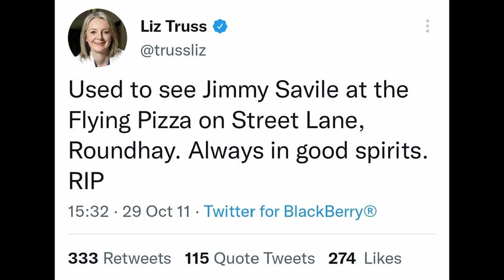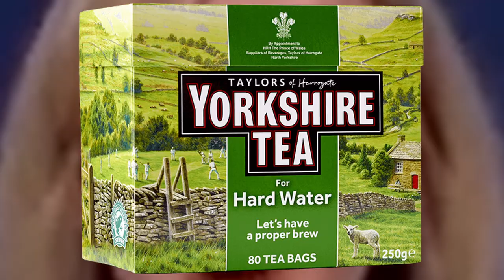Liz Truss Bimbo Compilation